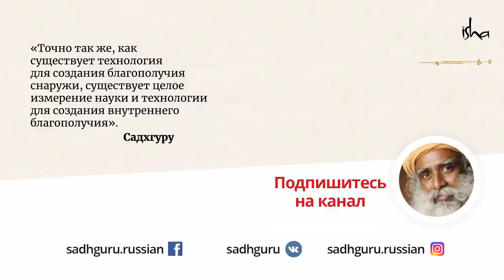Сделай эту одну вещь, чтобы жить в блаженстве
Сделайте все эту одну вещь и ваша жизнь превратится в блаженство.